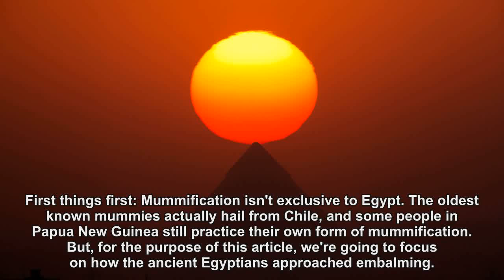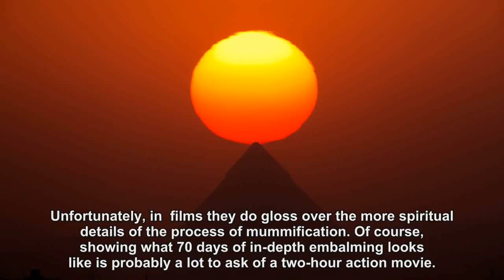How Ancient Egyptian Mummification Really Worked